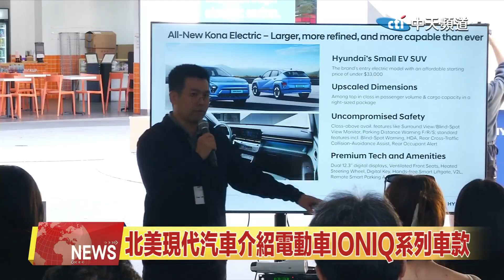2024.11.18 中天北美新聞-3 現代汽車為亞裔美國市場舉辦電車體驗活動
北美現代汽車專為亞裔美國消費者舉辦的「現代汽車電車體驗與多點檢測」活動正在火熱進行中，邀請亞裔消費者，探索現代汽車最新電車系列、參與試駕，並享受免費車輛多點檢測服務。